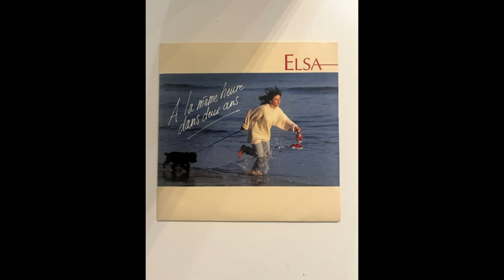Elsa A la même heure dans deux ans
Dans les années 80, si tu étais pré-ado ou ado, et généralement une fille, Elsa c'était ta muse.

La brune était médiatiquement en compétition avec une autre petite blonde, Vanessa Paradis. Dans la réalité ce n'était pas le cas. Bien sûr, elle iront pas se faire un restau les 2, mais elles se respectaient dans ce qu'elles faisaient.

Elsa donc parlait directement aux amoureux de l'époque, confortée d'autant plus avec le duo avec Glenn Medeiros, parce que là, c'était finis, tu récupérais plus les ados de l'époque.

Elle a été une pierre à l'édifice des années 80 et on la remercie!

1989 - Georges Mary et Ariola.
Face b : Sud-Africaine